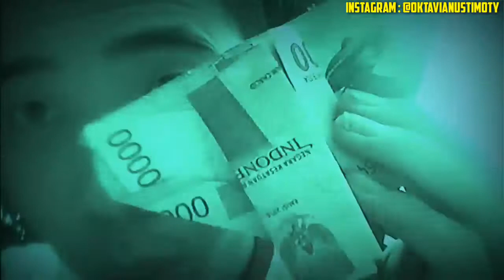MANUSIA MISTERIUS HADIR DI PLANET PLUTO EPS 37 GUGUKKU KESASAR DI PERAPIAN